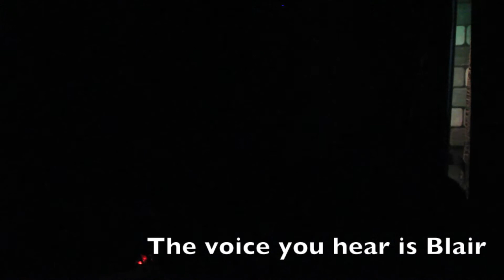GenCon 2013 -- True Dungeon: Behind the Scenes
I had the privilege to go behind the scenes at True Dungeon this year at GenCon. I met a lot of awesome volunteers and got to see a lot of really cool stuff.

Including eventually PAX videos.. when I uncorrupt the files I dragged from now dead hard drive's husk.